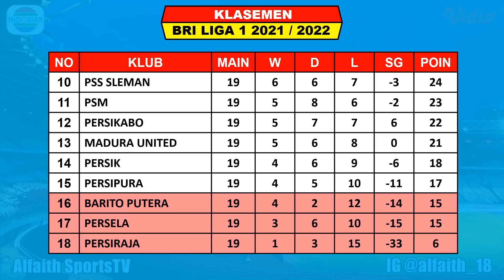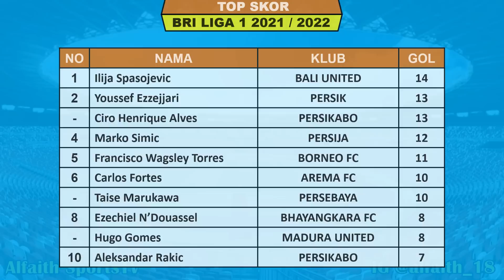Jadwal Liga 1 2022 Pekan Ke 20 ~ PSIS VS AREMA FC ~ BHAYANGKARA VS PERSEBAYA | KLASEMEN LIGA 1 2022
Jadwal pertandingan Liga 1 2022 Pekan Ke 20
Jadwal BRI liga 1 2022 Pekan 20
Jadwal Persela VS Persija
Jadwal PSIS VS Arema FC

Pertandingan liga 1 indonesia akan di siarkan secara langsung oleh Indosiar, Aplikasi Video Dan Ochannel selaku Official Partner BRI Liga 1 2021/2022

Jadwal liga 1 Indonesia Pekan 20 Sabtu 15 Januari 2022 Live Ochannel / Indosiar
PERSELA VS PERSIJA

Jadwal liga 1 Indonesia Pekan 20 Minggu 16 Januari 2022 Live Ochannel / Indosiar
PERSIPURA VS PERSIRAJA

Jadwal liga 1 Indonesia Pekan 20 Senin 17 Januari 2022 Live Ochannel / Indosiar
BALI UNITED VS PERSITA
PSIS VS AREMA FC

Jadwal liga 1 Indonesia Pekan 20 Selasa 18 Januari 2022 Live Ochannel / Indosiar
PSS VS MADURA UNITED
PERSIKABO VS BARITO PUTERA
PSM VS PERSIK
BORNEO FC VS PERSIB
BHAYANGKARA FC VS PERSEBAYA

KLASEMEN
PERSEBAYA 39
PERSIB 37

TOP SKOR
SPASOJEVIC 14
EZZEJJARI 13
CIRO ALVES 13
MARKO SIMIC 12

TOP ASIS
MARUKAWA 7